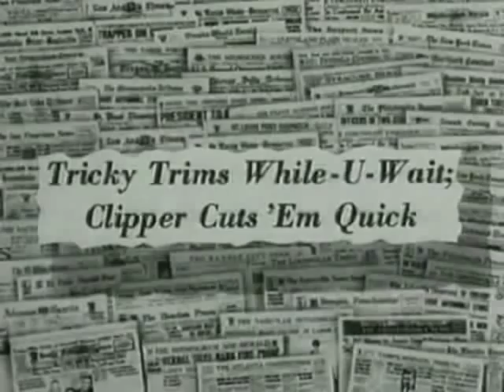RVer Cuts Hair In Blue Sky Barber Shop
In this scene of RV living in 1937 almost anything is apt to pull into a trailer park but the last thing you'd expect is a perambulating barber shop. If you won't come to the barber the barber will come to you. At least back in 1937!

Ton, the trailerite barber, lived in a travel trailer and cut heir from the back of his car at what trailer camp he happened to be in.